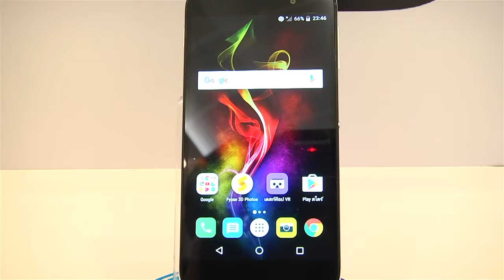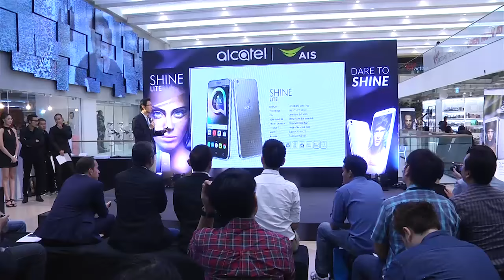Alcatel เปิดตัว SHNE LITE มือถือเรือธงรุ่นใหม่ล่าสุด